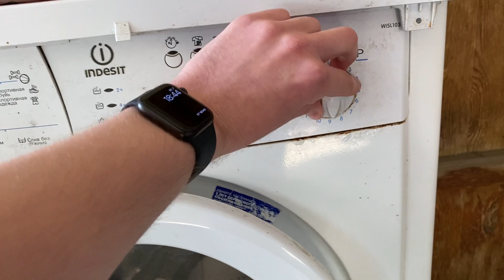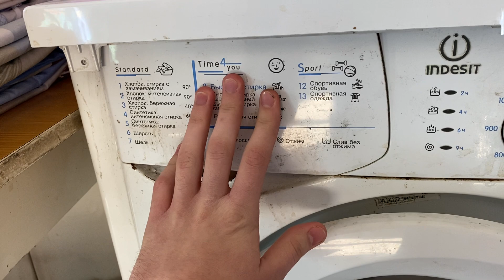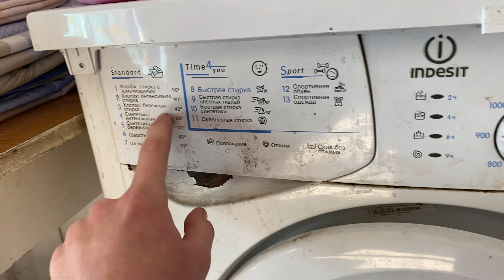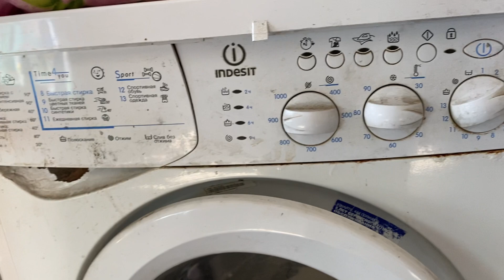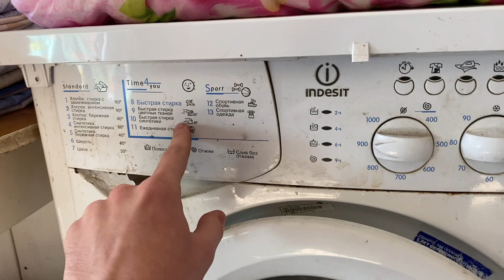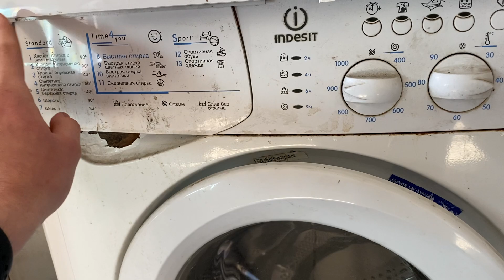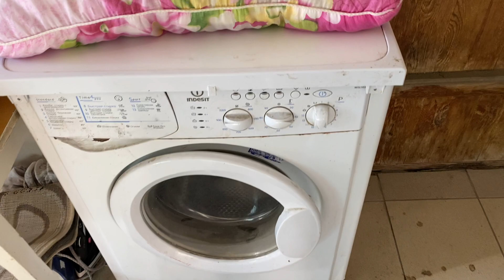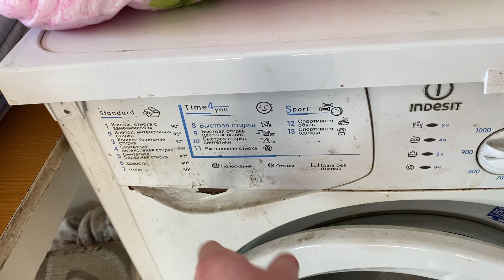Обзор стиральной машины Indesit WISL103